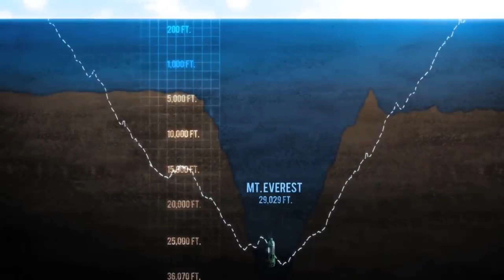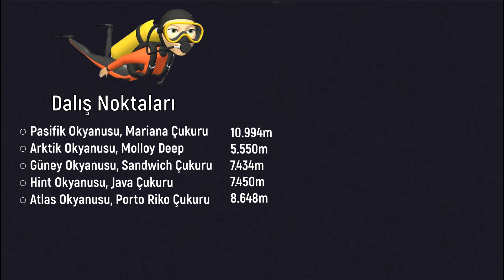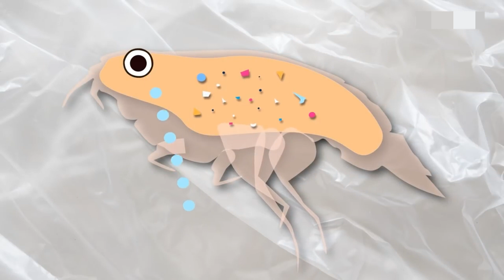Dünya’nın En Derin Noktası Mariana Çukuru’nda Ne Var?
Gezegenimiz ilginç bir yer ve sadece etkileyici derinliğiyle Batı Pasifik’teki Mariana Çukuru bile bizi buna inandıracak gizemlere sahip olabilir, Mars yüzeyinden bile daha az şey bildiğimiz bu derin okyanus noktaları hakkında yapılmış araştırmalar, dalışlar ve Mariana Çukuru’nun keşif hikayesine dair her şey, (ne yazık ki buna derin okyanusların kirliliği de dahil)‘Mariana Çukuru’nun En Derininde Ne Var?’ adlı bu yeni videoda, iyi seyirler…

Seslendiren: Eda Türkyiğit

Merhaba, bu kanalda her iki haftada bir Tarih, Sanat, Teknoloji ve çok daha farklı, güncel konularda videolar paylaşıyorum… Eğer her seferinde farklı bir hikayeye ortak olabileceğiniz ve aklınızda yeni bir yolculuğa çıkabileceğiniz bu videoların daha fazlasından haberdar olmak istiyorsanız bir sonraki videoda görüşmek üzere…